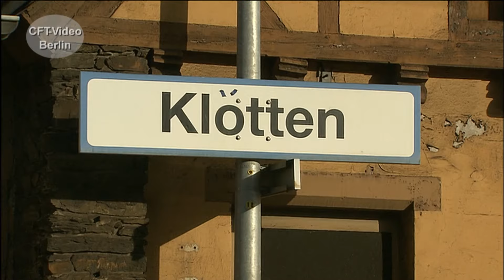Die Moselstrecke vor 20 Jahren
Bereits seit 1879 gibt es im Moseltal eine Eisenbahn. Heute ist die Strecke zwischen Koblenz und Trier eine wichtige Verbindung im Netz der DB. Sie besitzt herausragende Kunstbauten wie zum Beispiel die Moselbrücke in Bullay oder den beeindruckenden Hangviadukt bei Pünderich. In den 2000er Jahren haben wir entlang der Strecke Aufnahmen gemacht. Alte Bekannte wie die Baureihe 110, 151, 140 und 143 sind noch im Einsatz. Viel Spaß beim Anschauen. Hier mehr Werden Sie Kanalmitglied für nur 2,99/Monat als „Fahrgast“, für 3,99/Monat als „Heizer“ oder für 4,99/Monat als Lokführer. Inzwischen sind es 310 Filme in voller Länge und ohne Werbung, die geschaut werden können